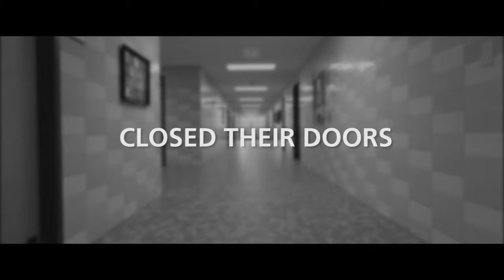Saving America's Catholic Schools {trailer}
The documentary "Saving America's Catholic Schools" will chronicle the rich history of Catholic Schools in America, attempt to identify what's working, what's not and more importantly what can we do?

The film tells the story of hundreds of years Catholic Education history with artifacts, personal testimonials and narration. Historic segments are juxtaposed by interviews with America's leading educators, at some of the top schools in the country. Finally, throughout the film we follow the story of Catholic School graduates, current students and hopefuls.

According to the National Assessment of Educational Progress (NAEP) commonly referred to as the nation's report card, only slightly more than half of the nation's students entering high school will graduate. Of those completing high school, less than half will continue to college and a startling 50% of those will drop out before completing the first year.

Within low-income and minority student demographics these numbers are even worse. How is it then that some of America's most successful education institutions struggle to remain open? And perhaps more importantly -- what can we do to change this?